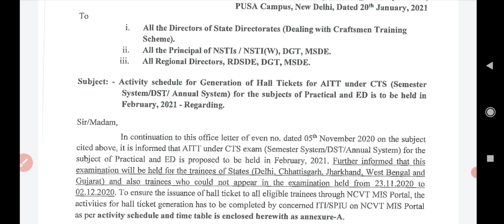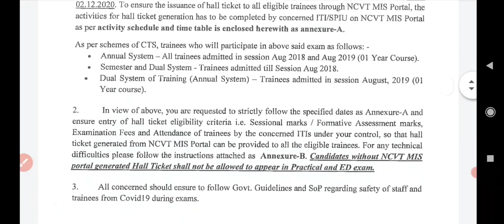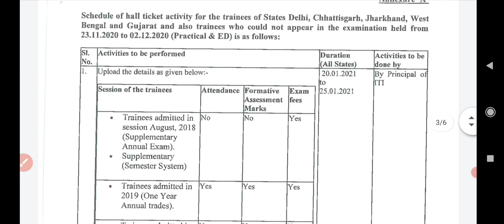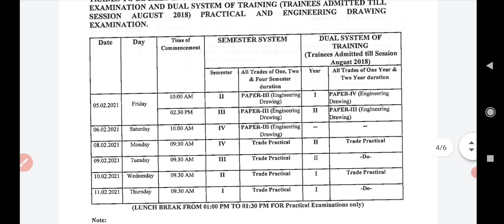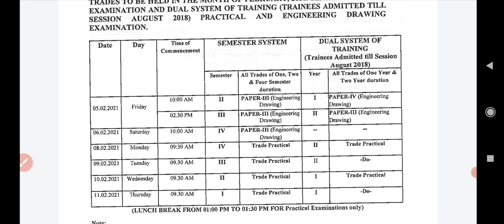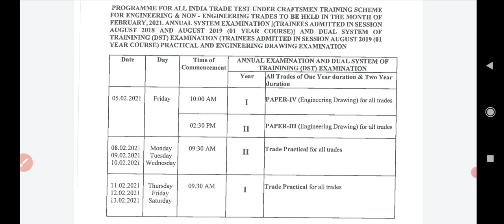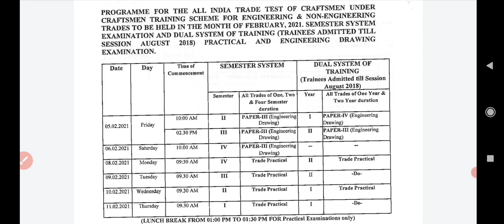iti exam time table 2021 | iti news today | iti exam date | iti exam channel | iti admit card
और अन्य सब्जेक्ट की क्लासेज

iti exam time table 2021 iti news today  iti exam date iti exam channel

iti exam iti news today iti classes iti electrician iti fitter iti exam date Iti Exam Channel

Ravish saini